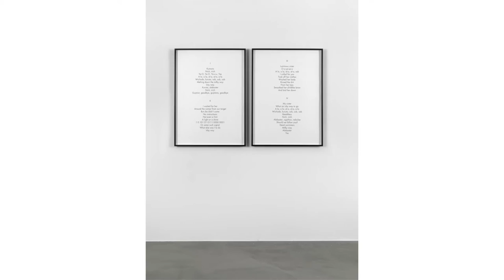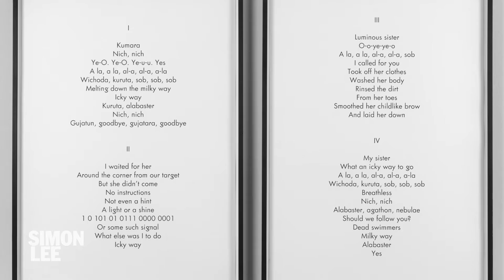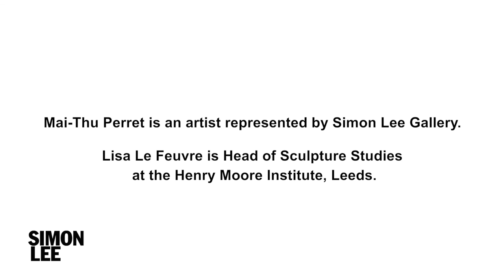Mai Thu Perret In Conversation with Lisa Le Feuvre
Mai-Thu Perret In Conversation with Lisa Le Feuvre, Head of Sculpture Studies, Henry Moore Foundation
Simon Lee Gallery
London, 2017